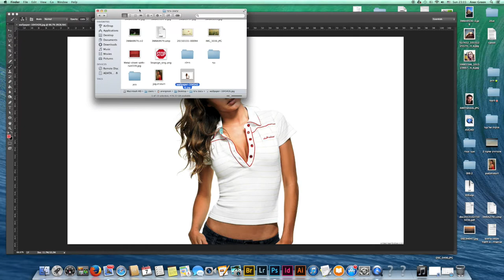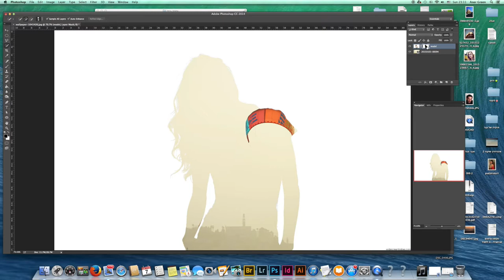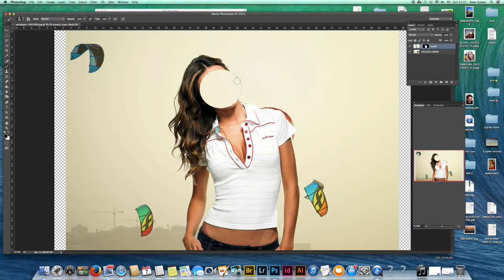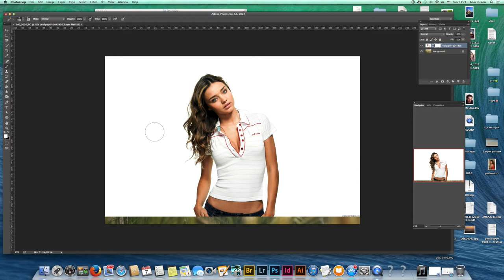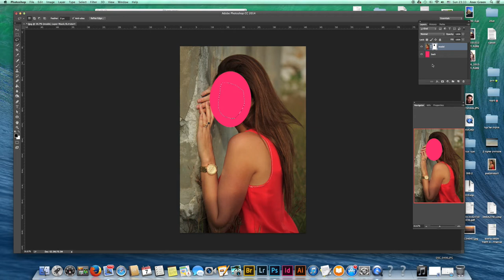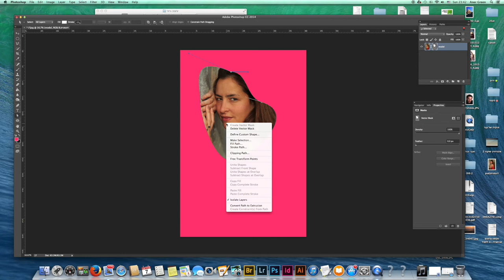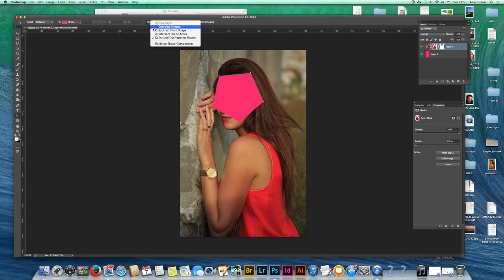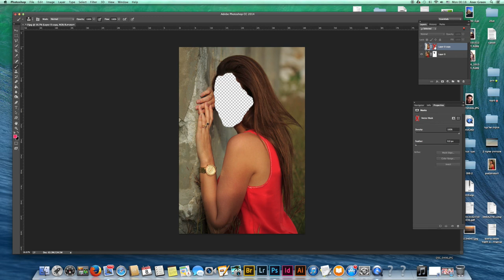מסכות בפוטושופ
בסרטון נלמד על שימוש נכון במסכות פיקסליות ומסכות וקטוריות על מנת לעבד בצורה יעילה תמונות או עיצובים גרפייים בפוטושופ.
הסרטון הוא חלק מקורס עיצוב גרפי בבית הספר ירוק. פרטים נוספים על לימודי עיצוב גרפי בירוק ניתן לראות באתר: